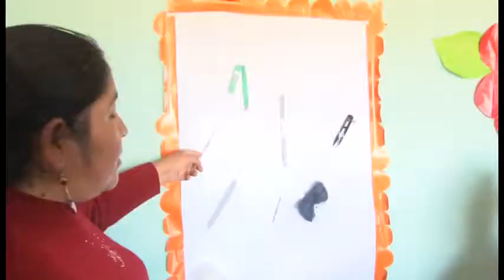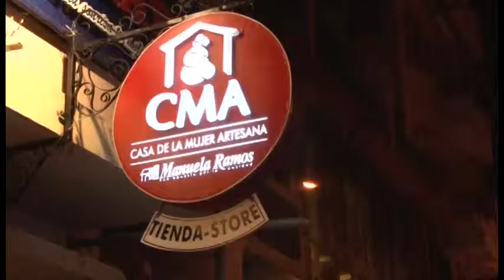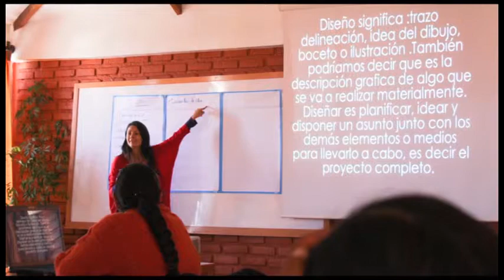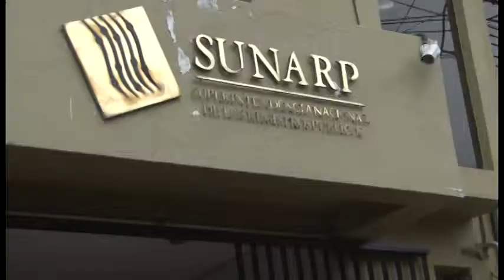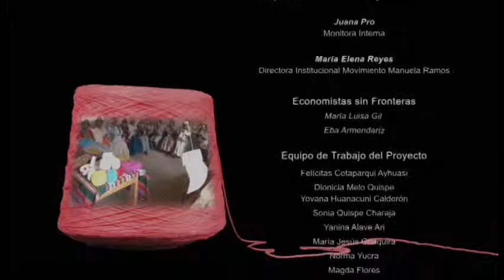Video "Mujeres artesanas. Caminos de aprendizaje y autonomía económica"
Video que presenta la experiencia de artesanas de Puno al poder lograr su autonomía económica - Año: 2013